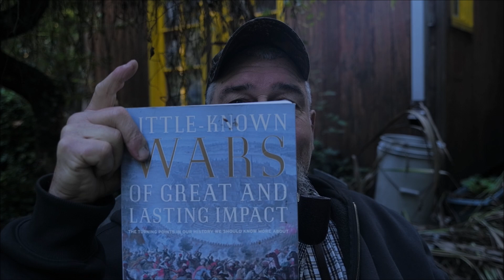Kitsap Pipe Club Slow smoke contest October2023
And the winner (or is that loser?) is ... me. For first out. And getting those matches, all one thousand of them. But I always feel like a winner, with all the great people in my life.
I mis-spoke. Laudisi Enterprises does indeed own Kapp and Peterson (Peterson Pipes, the Sallynoggin factory and the Dublin store) but is the sole US Distributor of Savinelli (who remains independent in Basso, Italy).